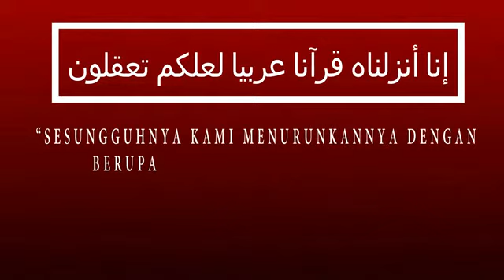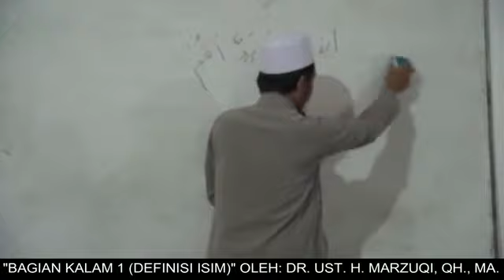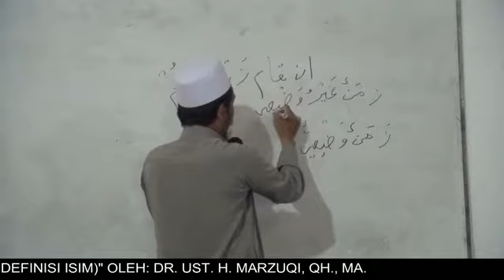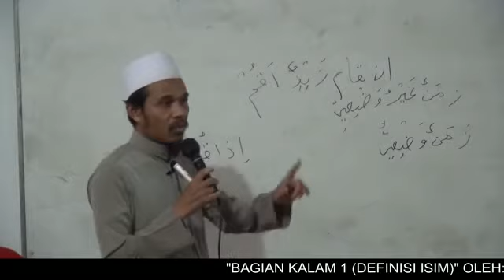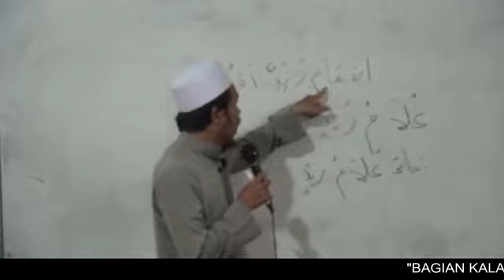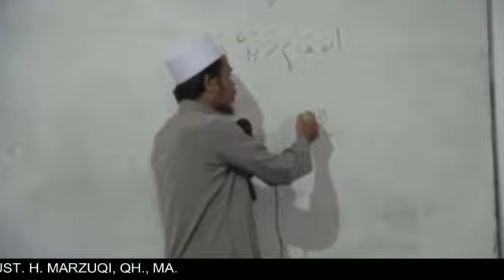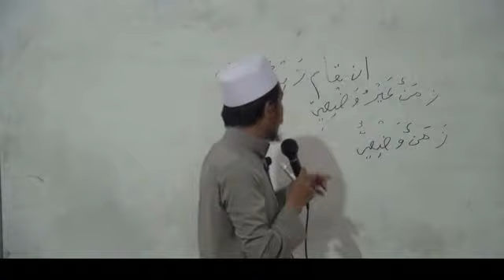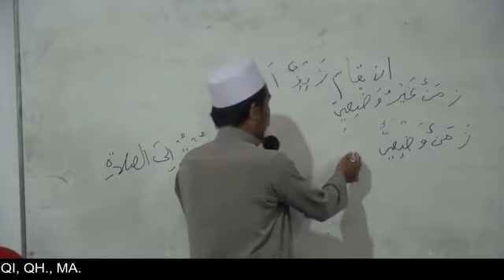1(b). Bagian Kalam 1 / isim ( Mukhtashar Jiddan)